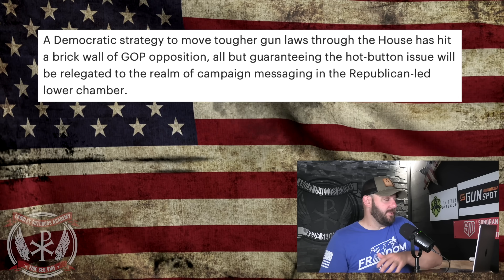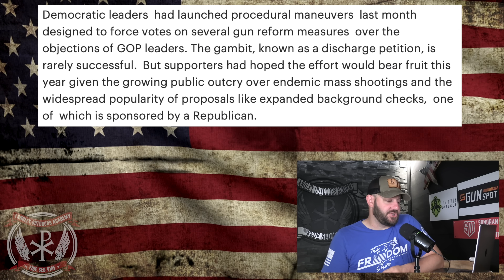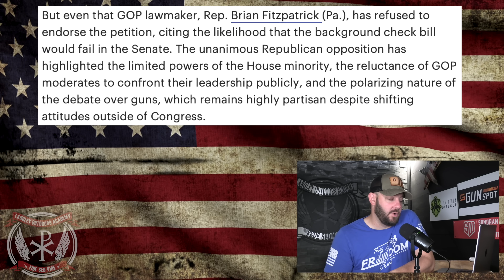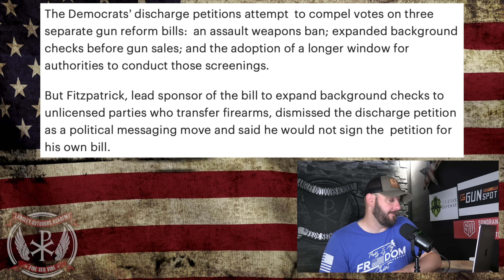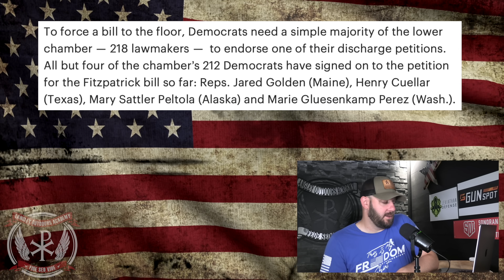BREAKING: Backdoor Gun Control "Measure" in House goes down in FLAMES as Dems take ANOTHER "L"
BREAKING: Backdoor Gun Control "Measure" in House goes down in FLAMES as Dems take ANOTHER "L".  In today's episode, we take a look at the most recent attempt from the Democrats in the House to get gun control across the House floor... This one went down in flames as well!  Check this out people!